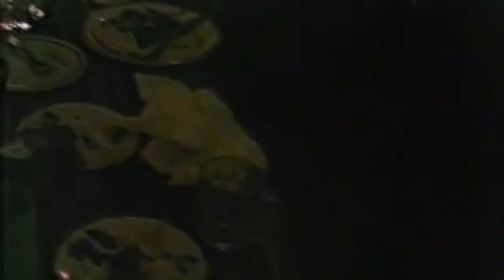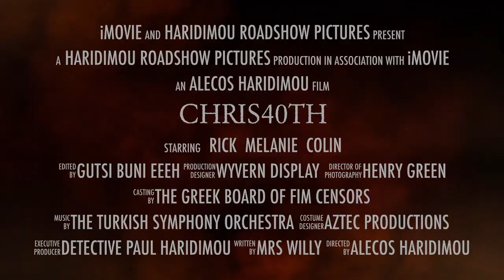Chris's 40th At The Mediterranean